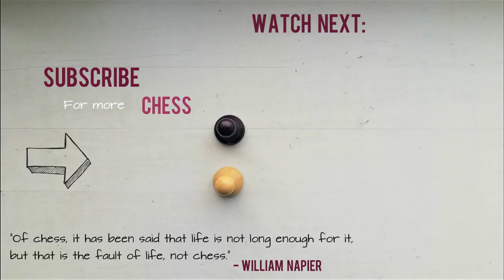Winawer Variation of the French Defense (C15-C19) ⎸Chess Openings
The Winawer Variation is the most aggressive way for black to play the French Defense, and it will most often lead to extremely interesting attacking positions.

The Winawer French occurs after the moves:

1.e4 e6
2.d4 d5
3.Nc3 (entering the Classical or the Paulsen French)
3…Bb4 – This is the start of the Winawer Variation (the second most common move for black is 3…Nf6 – the Classical French)
White has several ways to confront the Winawer. The most common and the most sensible continuation is:
4.e5; advancing in the center, gaining space and activating as much as possible as soon as possible. This move is also trying to probe that Bb4 was an inaccurate move and that the bishop is now misplaced.
Black will commonly continue with 4…c5, immediately seeking counter play on the queenside and striking through white’s strong center. This line will most often lead to the poisoned pawn variation which is also known as the main line.

Instead of c5, the main move, on move 4 black could also try:
4... c5
     5. a3 (main line)
An example of the Retreat Variation (when after a3 black doesn’t take on c3 but plays Ba5) Nakamura vs Akobian 2018 US Championship
     5. Bd2 (Bogoljubov Variation)
  4... Ne7 – This move can lead to very interesting positions white is rarely comfortable with. The resulting subtle differences can often mislead white into blundering early on.
  4... b6

The sidelines for white on move 4 are:
4. exd5 (delayed exchange)
4. Ne2 (Alekhine-Maroczy Gambit)
4. a3 (Winckelmann-Riemer Gambit)
4. Bd3
4. Bd2 (the Fingerslip variation)

Player’s whose games you should study are Richard Rapport, Varuzhan Akobian and Simon Williams (GingerGM). There are, of course, older masters who were well versed in the French Winawer, but these three are the biggest names who play the French today.